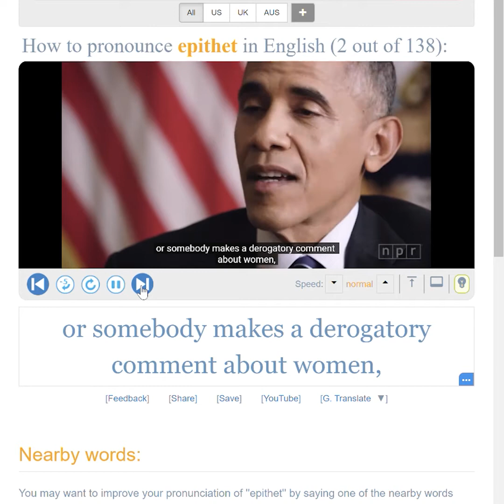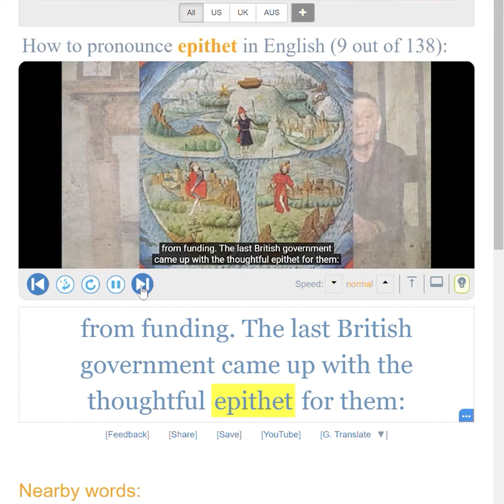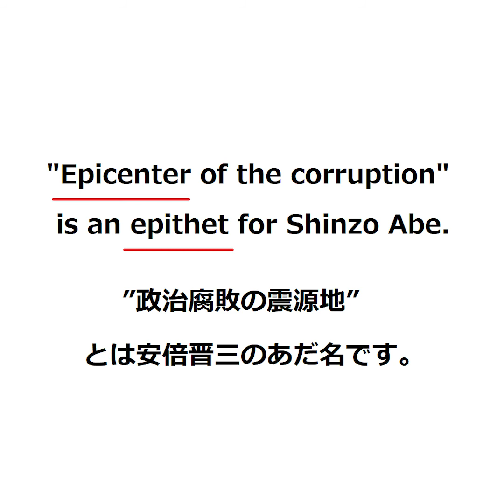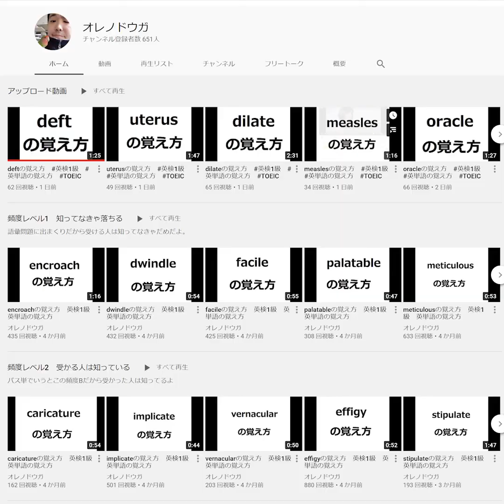epithetの覚え方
14000語レベルだよ。

速読英単語とか文単みたいに文章読みながら覚えたいんや！っていう人は↓